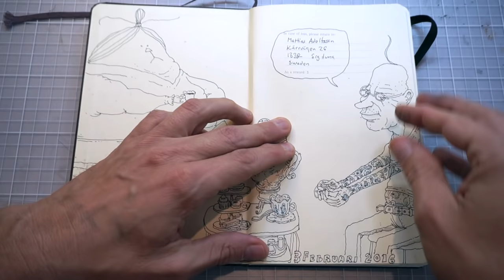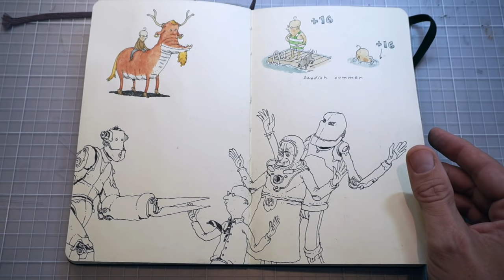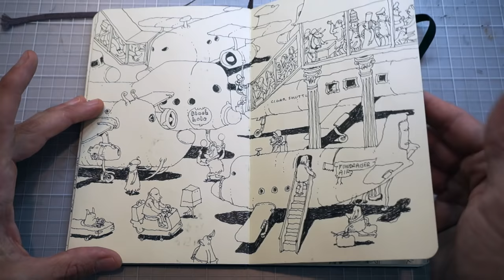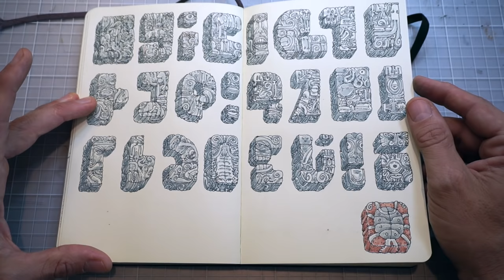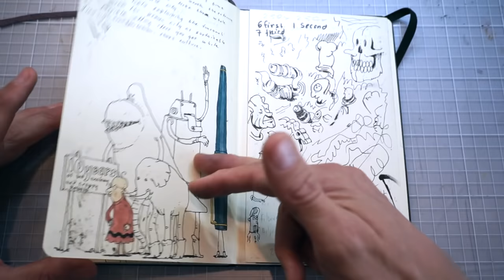Mattias Adolfsson Sketchbook 31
Flipping through a finished sketchbook, this time I, kind of reluctantly, talked while flipping through the pages.